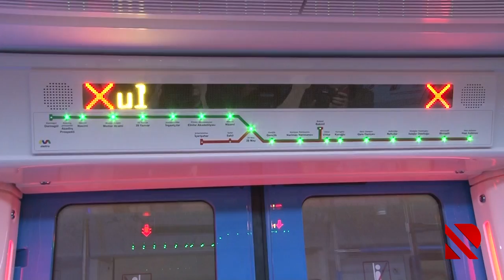"Papanin"də yeni metrostansiya tikilir